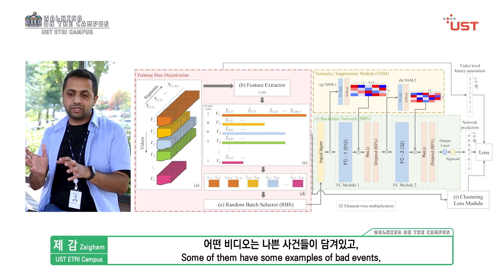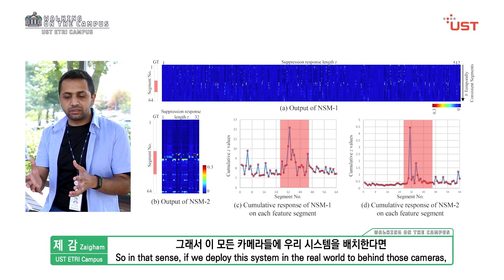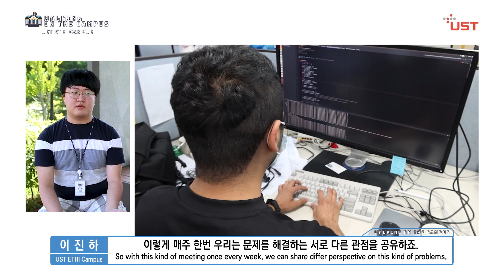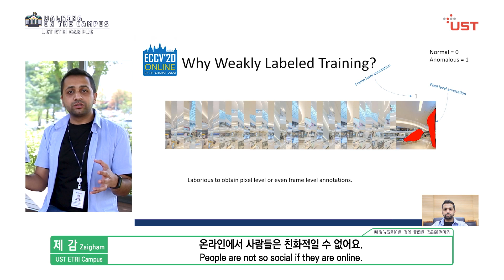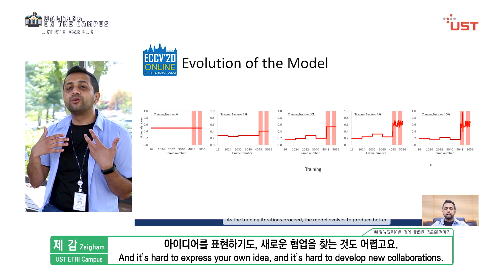보다 안전한 사회를 꿈꾸다. (ETRI Campus 이승익 교수님 팀)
범죄 현장이나, 사고현장을 스스로 알아채는 시스템이 있다구요?
발빠른 초동대응으로 우리사회가 더 안전해 지겠는걸요?
4명이서 일구어낸 연구성과!! 여러분도 함께 확인하시죠 :)

매미야 그만좀 울어라 ㅠㅠ 인터뷰 좀 듣게 ㅠㅠ.